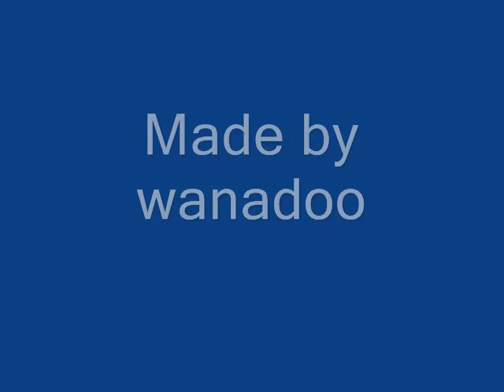Minodora - Il vreau inapoi | Official Track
►  Abonați-vă și apăsați pe clopoțel 🛎 pentru ultimele noutăți ♫

►  Atenție ! nu repostati pe alte canale , adăuga-ți la favorite !